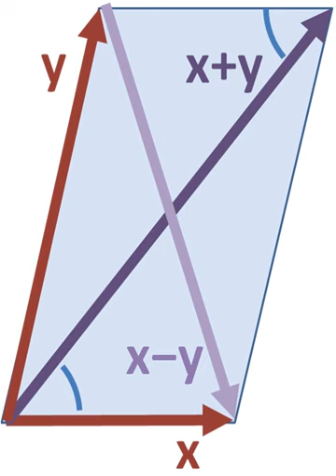Signature matrix | Wikipedia audio article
00:01:28 See also

- Socrates

SUMMARY
In mathematics, a signature matrix is  a diagonal matrix whose diagonal elements are plus or minus 1, that is, any matrix of the form:

                  1

                  0

                  0

                  0

                  0

                  1

                  0

                  0

                  0

                  0

                  1

                  0

                  0

                  0

                  0

                  1

    {\displaystyle A={\begin{pmatrix}\pm 1&0&\cdots &0&0\\0&\pm 1&\cdots &0&0\\\vdots &\vdots &\ddots &\vdots &\vdots \\0&0&\cdots &\pm 1&0\\0&0&\cdots &0&\pm 1\end{pmatrix}}}
  Any such matrix is its own inverse, hence is an involutory matrix. It is consequently a square root of the identity matrix. Note however that not all square roots of the identity are signature matrices.
Noting that signature matrices are both symmetric and involutory, they are thus orthogonal. Consequently, any linear transformation corresponding to a signature matrix constitutes an isometry.
Geometrically, signature matrices represent a reflection in each of the axes corresponding to the negated rows or columns.